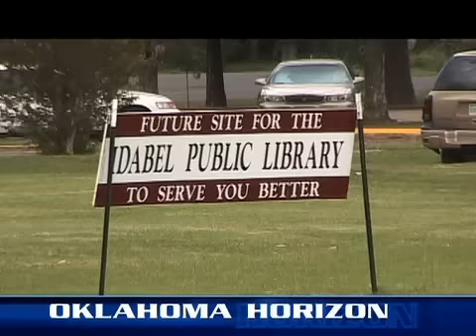Difference between struggling small towns & prospering ones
We visit with author Jack Schultz to examine what makes the difference between struggling small towns and those that are prospering.